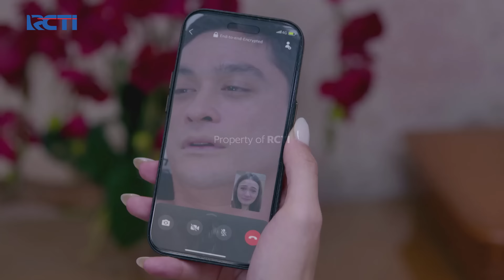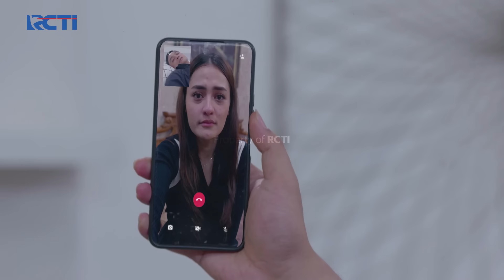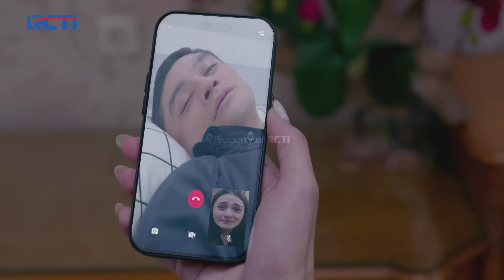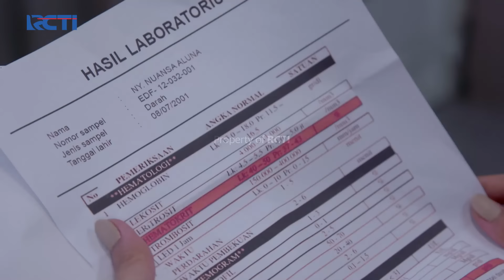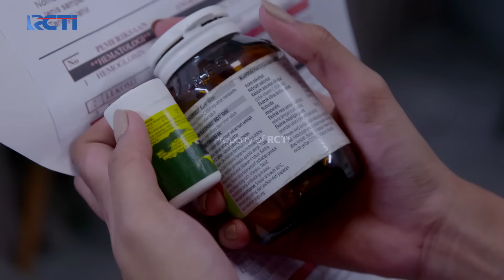SEDIH BANGET! Nuna Curhat Ke Vera Soal Kondisi Kesehatannya | CINTA TANPA KARENA | EPS 451 (2/3)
Nuna memberikan pengakuan mengejutkan ke Vera yang kembali melihat Nuna mimisan dan hampir pingsan..

Saksikan selengkapnyaaa disini :
SHOCK BANGET!! Rani Panik Lihat Raja & Arsyi